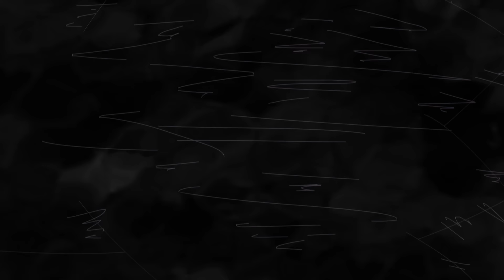黑夜之战|决战次时代|EP08|动画|卡通|喜羊羊与灰太狼|Pleasant Goat and Big Big Wolf|Ultimate Battle The Next Generation|科技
Hello 大家好，欢迎来到【喜羊羊与灰太狼 Pleasant Goat and Big Big Wolf】官方中文频道

第一时间收看更多最新的喜羊羊与灰太狼精彩动画及电影！

喜羊羊与灰太狼之决战次时代 Ultimate Battle: The Next Generation
一次意外，喜羊羊与灰太狼竟然被带到了十五年后，为了回到自己的时空，重塑历史，喜羊羊与灰太狼二人必须带领未来的小羊们收集能源石的碎片。而反派剔博士为了控制整个世界，也不断派遣厉害的机器人手下来抢夺碎片。为了能够回到过去，也为了拯救全世界，喜羊羊为首的羊村守护者与邪恶反派们开展了精彩纷呈的能源碎片争夺战。

Pleasant Goat and Big Big Wolf：Ultimate Battle: The Next Generation
Chasing after the mystery men possessing the energy stone, Weslie and Wolffy are taken to fifteen years later unexpectedly. In order to get back to Green Green grassland and reshape the history, Weslie and Wolffy must lead the goats that come from the future to collect fragmented energy stones. On the other hand, the villain, Doctor T aims to control the entire world and dispatches his robots for fragmented stones looting. Hoping to return to the past and to save the world from the villains, defenders of the goat village under the lead of Weslie are challenged by a fascinating battle over the fragmented stones. Can the goats win the war this time?

主要出场人物/ Main Characters in this episode：

喜羊羊：聪明机敏，是小羊们的领队
Weslie: Smart, leader of the goats
懒羊羊：爱吃好吃的，喜欢睡觉
Paddi: Sleepy head, foodie
美羊羊：美丽可爱，为人着想的小羊。
Tibbie: Pretty, adorable, considerate
暖羊羊：乐于助人，是小羊们的班长。
Jonie: Warm-hearted and helpful
沸羊羊：强壮，爱朋友。
Sparky: Strong and righteous
灰太狼：坚持不懈追赶小羊们，非常爱自己的家人。
Wolffy: Funny and Persevere, loves his families very much.
慢羊羊：羊村的村长，智慧发明家
Slowy: Wise and crazy about invention.
红太狼：易怒，爱美，但很爱家人
Wolnie: ill-temper, easily jealous but caring for her family.
小灰灰： 灰太狼的儿子，非常崇拜自己的爸爸
Wilie: Innocent and admire his father.